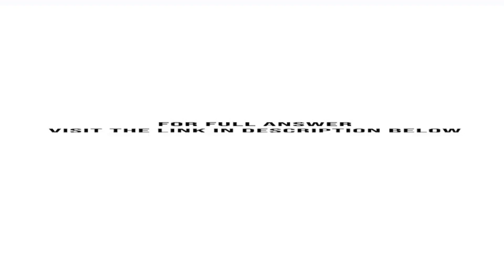For Kremers patent buyout proposal mentioned in the chapter to work the government needs to pay a...